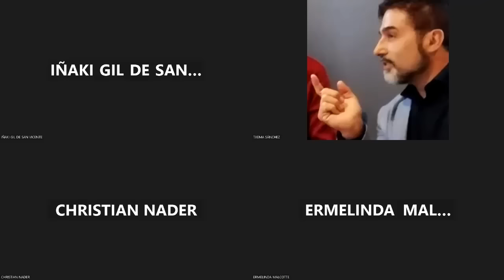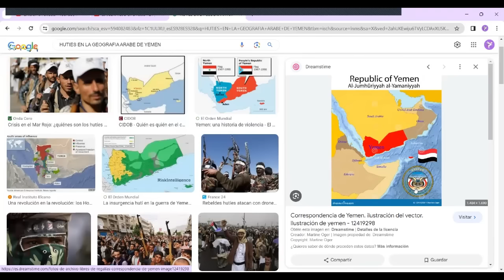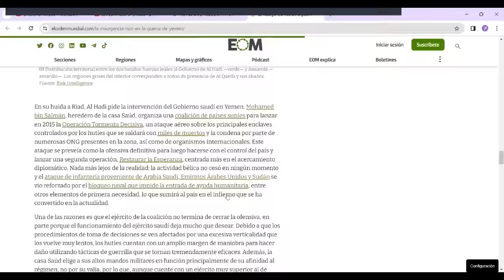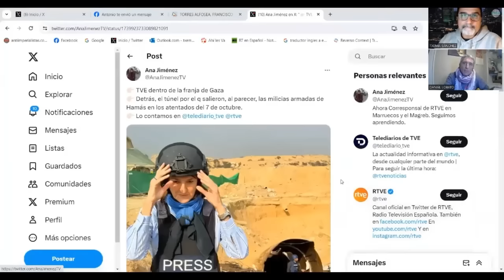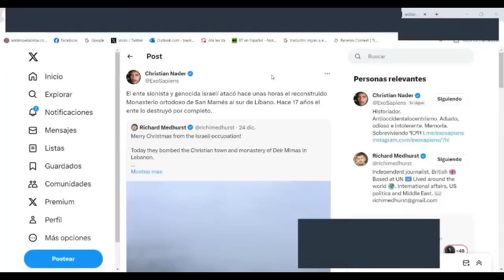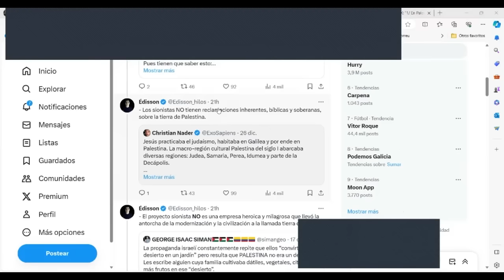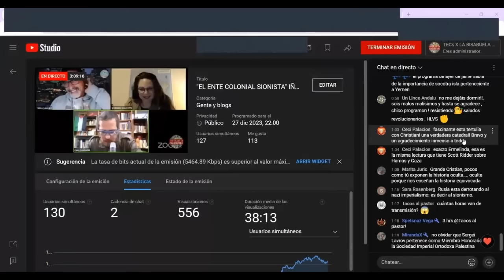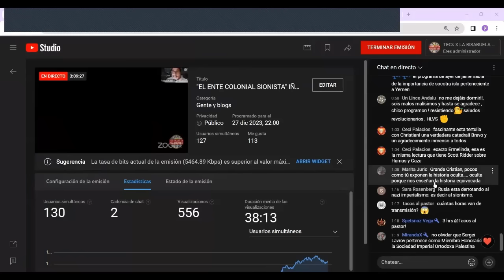EL ENTE COLONIAL SIONISTA: IÑAKI GIL, CHRISTIAN NADER, ERMELINDE M, DANIEL LOBATO & TXEMA SÁNCHEZ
EL ENTE COLONIAL SIONISTA y sus protectores perpetran un GENOCIDIO/INFANTICIDIO"
"YEMEN Y SU ENORME APOYO INTERNACIONALISTA A PALESTINA".
en vivo en ANTIIMPERIALISTAS punto COM

IÑAKI GIL DE SAN VICENTE
CHRISTIAN NADER
ERMELINDE MALCOTTE
DANIEL LOBATO
TXEMA SÁNCHEZ